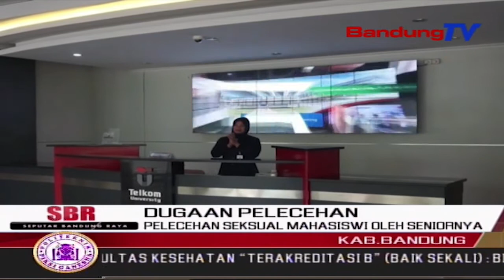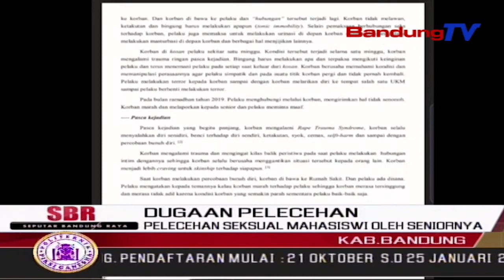Pelecehan Seksual Mahasiswi Oleh Seniornya | SBR | BANDUNGTV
SBR | BANDUNGTV | KRISANTY | Pihak Kampus Telkom University,Kabupaten Bandung,Tengah Melakukan Penyelidikan Dan Investigasi Internal,Terkait Beredarnya Berita Pelecehan Seksual Yang Diduga Dilakukan Seorang Mahasiswa Terhadap Juniornya.Pihak Kampus,Akan Meminta Keterangan Kepada Terduga Pelaku Dan Terduga Korban,Usai Libur Panjang Berakhir.Pihak Kampus Baru Mengetahui Kasus Tersebut,Setelah Kasus Ini Ramai Di Media Sosial.